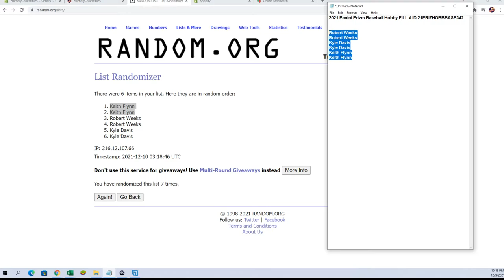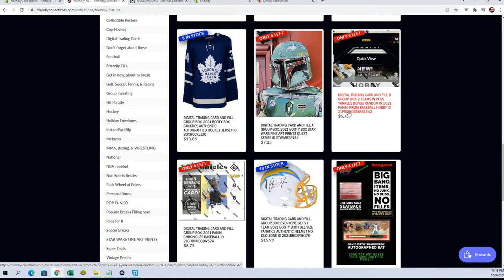2021 Panini Prizm Baseball Hobby FILL A ID 21PRIZHOBBBASE342